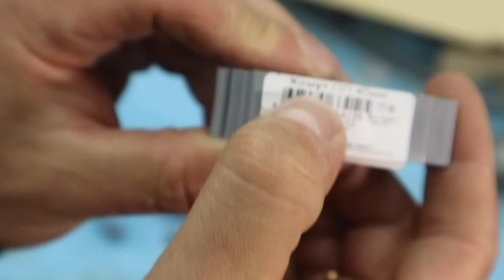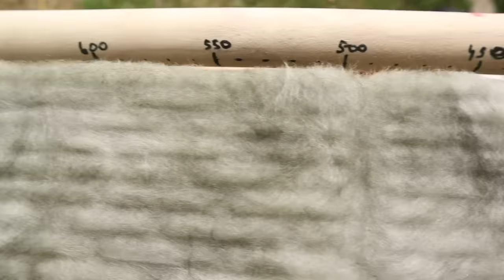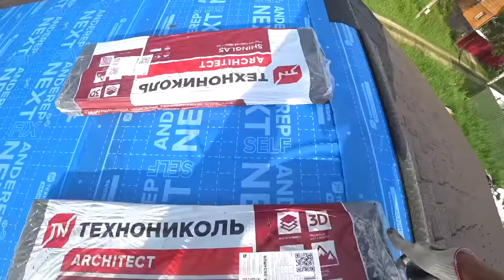59 Советов и хитростей, о которых мало кто помнит! Я жалею, что не узнал этот секрет в 50 лет!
59 Советов и хитростей, о которых мало кто помнит! Я жалею, что не узнал этот секрет в 50 лет!